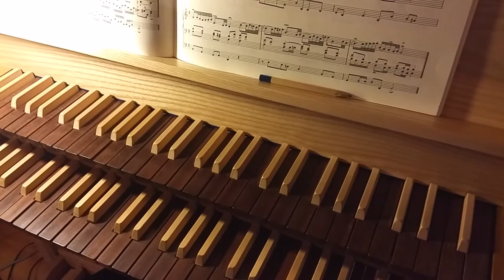Chord Progression in A Major: I-vi-iii-IV-ii65-V42-I6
Chord Progression in A Major: I-vi-iii-IV-ii65-V42-I6 by Ausra Motuzaite-Pinkeviciene, DMA

My computer for Haupwerk:

Dell Precision 3630 Workstation:

ADATA AD4U2666732G19-Sgn 32GB DDR4 2666 UDIMM:

Dell P2418HT 23.8" Touch Monitor:

Dell MSA14 Single Arm Monitor Stand:

Neewer LED Light Set:

BENRO Handheld Tripod 3 in 1: